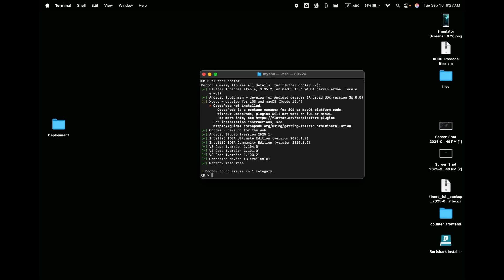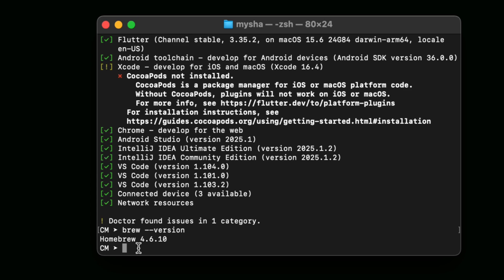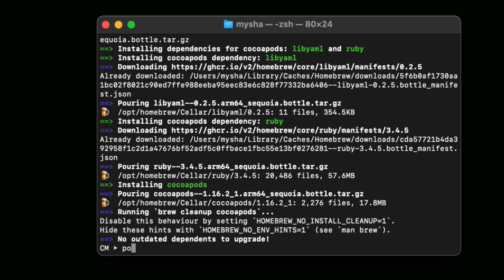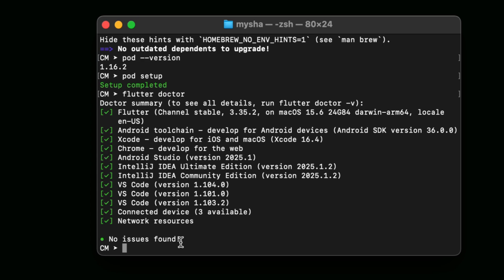How to Fix CocoaPods Not Installed in Flutter on macOS?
Struggling with the “CocoaPods not installed” error in Flutter on macOS? In this step-by-step tutorial, you’ll learn how to fix CocoaPods installation issues and get your Flutter projects running smoothly on Mac. Perfect for Flutter developers, this guide covers easy commands, troubleshooting tips, and best practices to resolve all CocoaPods errors quickly.